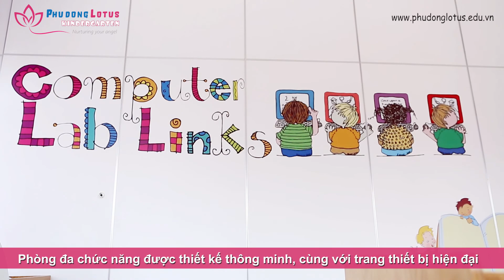Phú Đông Lotus Kindergarten - Phim giới thiệu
Nhà giáo dục nổi tiếng người Ý, Maria Montessori đã từng nói : "Trong mỗi đứa trẻ đều có những tài năng tiềm ẩn. Sự chuẩn bị kỹ càng từ lúc đầu đời chính là chìa khóa thành công cho tương lai mỗi cháu”. Thực tế cũng cho thấy rằng, việc chăm sóc, nuôi dưỡng và giáo dục trẻ từ lứa tuổi mầm non chính là cơ sở giúp trẻ phát triển toàn diện về thể chất, tình cảm, trí tuệ, thẩm mỹ, là nền tảng cho quá trình học tập suốt đời của trẻ.

Thấu hiểu sâu sắc điều đó, Phú Đông Lotus Kindergarten chính thức được đưa vào hoạt động từ tháng 05/2018. Nằm trong hệ sinh thái đa ngành của chủ đầu tư Phú Đông Group, trường mầm non Phú Đông Lotus mong muốn mang đến một môi trường học tập tốt đạt tiêu chuẩn chất lượng cao cho các bé trong cộng đồng cư dân của Phú Đông nói riêng và các cư dân trong khu vực nói chung. Với sứ mệnh “Chăm sóc thiên thần của bạn”, nơi đây, các bé không những được chăm sóc tốt về thể chất mà còn được nuôi dưỡng về tâm hồn và hình thành nhân cách cho trẻ.

🏡 Address: Đường số 1, khu dân cư Him Lam Phú Đông, phường An Bình, Thị xã Dĩ An, Bình Dương.